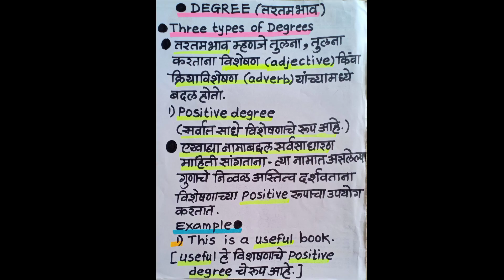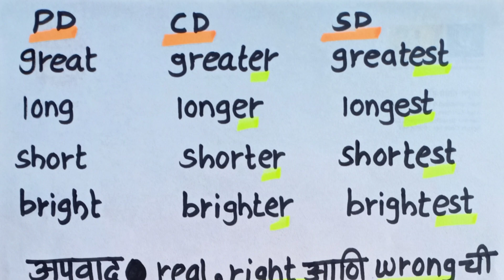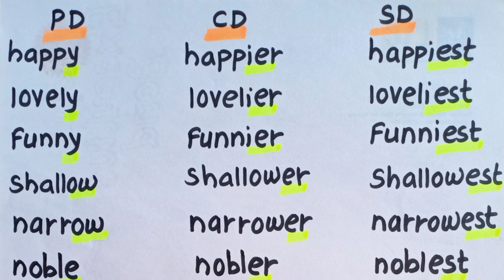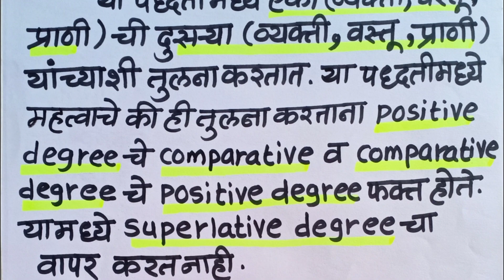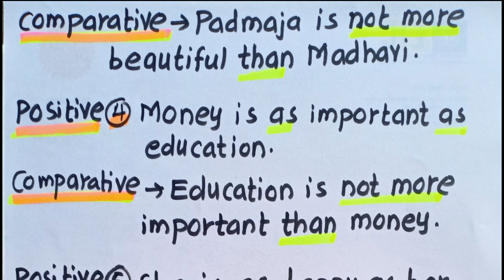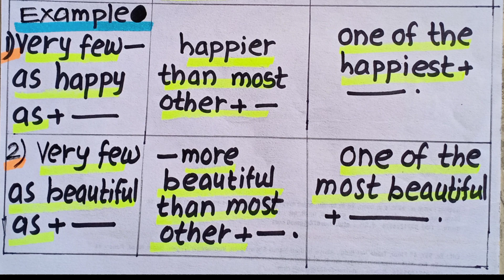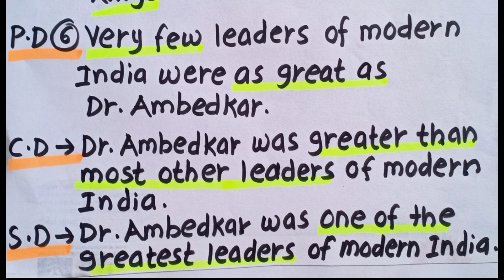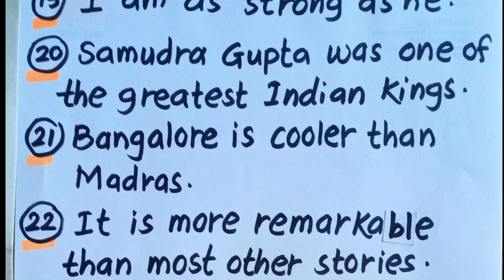Change the Degree.शिका सोपे पध्दतीने इंग्रजी व्याकरण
ENGLISH SPOKEN CLASS  Change the Degree.शिका सोपे पध्दतीने इंग्रजी व्याकरण